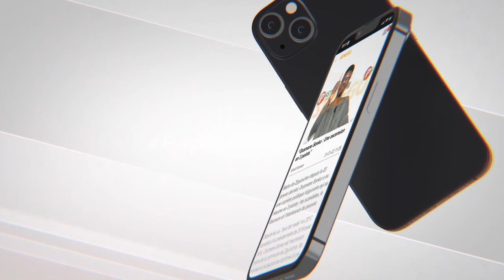F24, Dialgati de Yewwi, cas Khalifa et Karim, Ecotra et Ageroute : Djibril Diop montre la voix